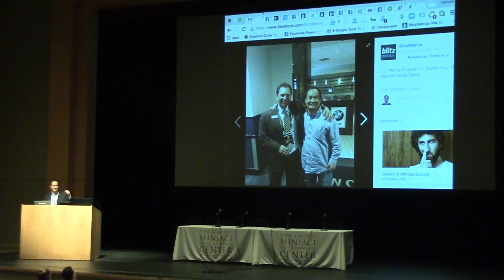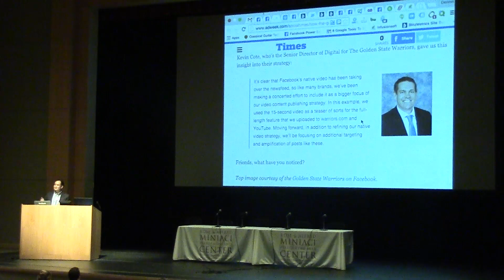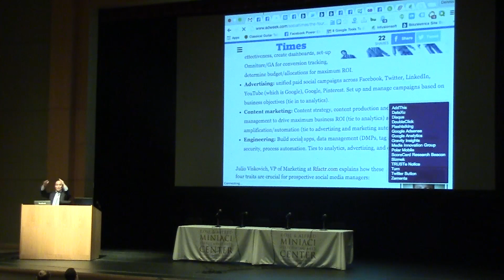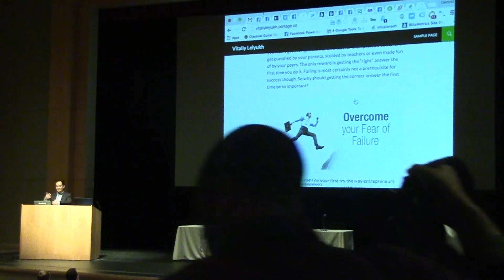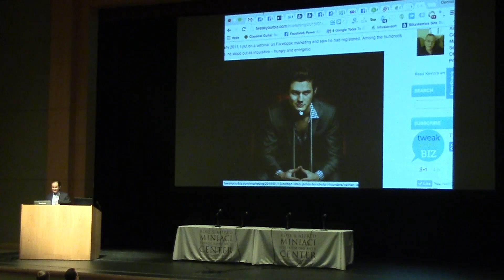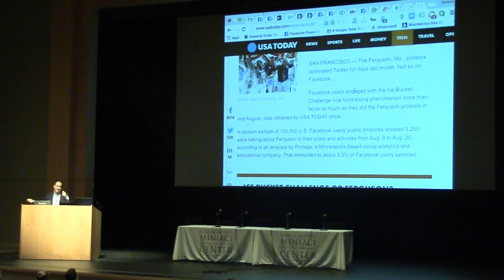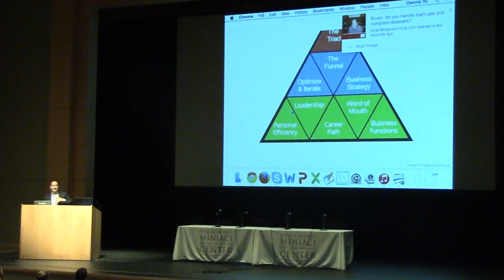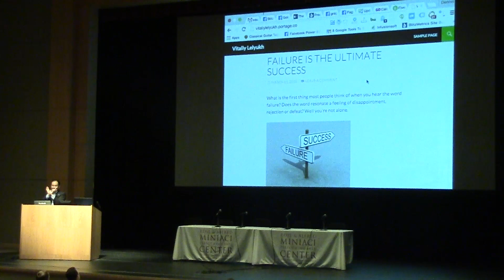Personal Branding Hacks Dennis Yu SFIMA SMC 2015 1080p